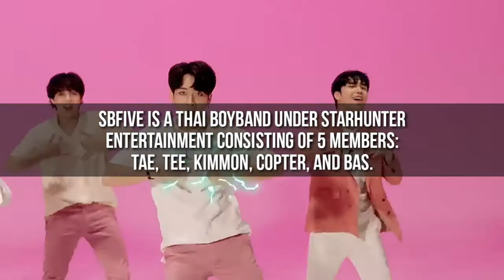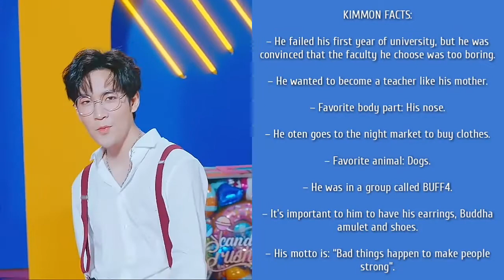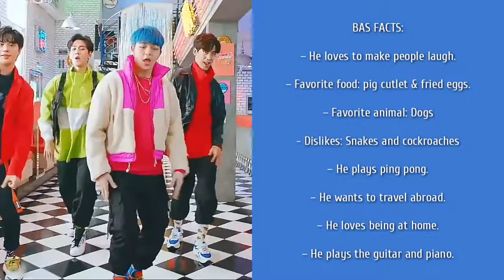SBFIVE Members Quick Profile and Facts